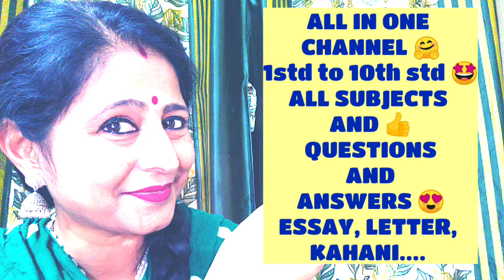Marathi 👍बातमी लेखन👍 very easy and simple language 🤩 DON'T Miss to watch full video without fail👍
Forward to all your family members and friends 🙏